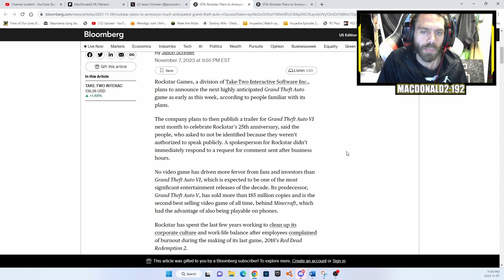BREAKING NEWS! HIGH SOURCE IN ROCKSTAR SAYS - GTA 6 ANNOUCEMENT COMING THIS WEEK!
- MACDONALD2:192

Video uploaded & owned by MacDonald219